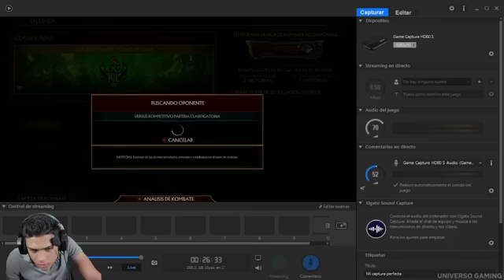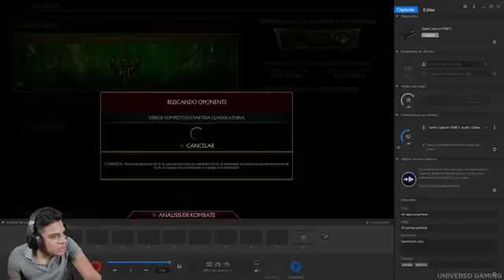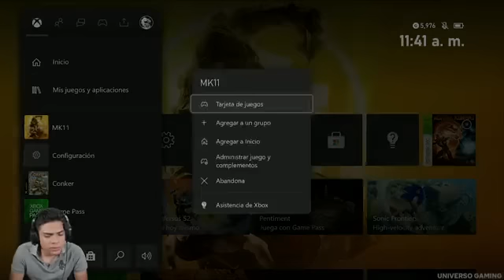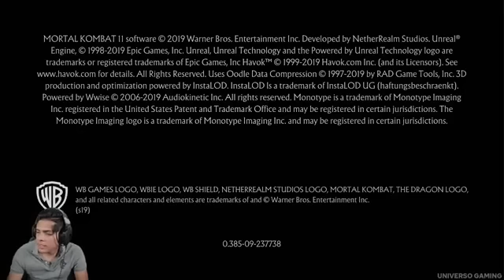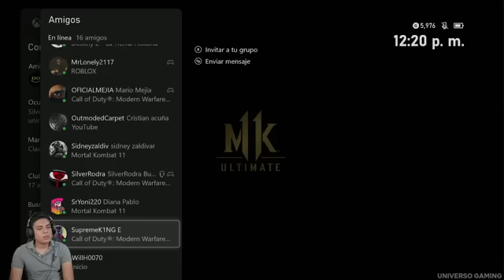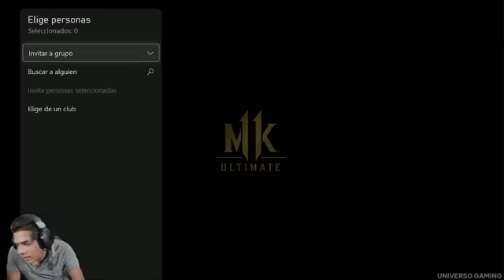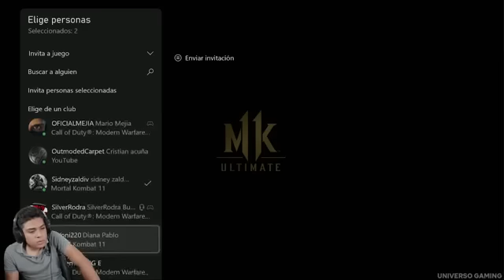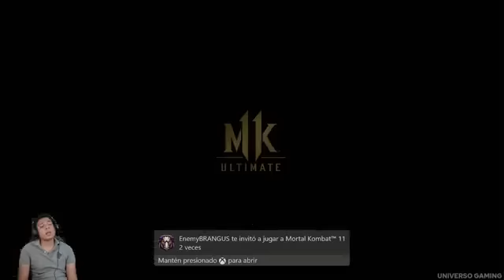3ngoài ra cậu còn trở thành người phát ngôn hình ảnh người hâm mộ của3